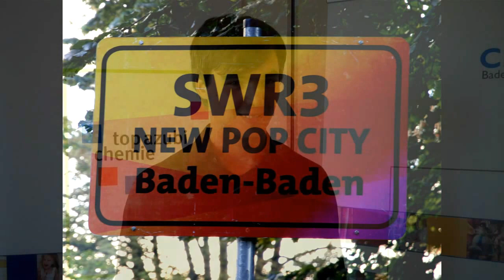top azubi chemie 2012: Besondere Leistungen und Engagement werden ausgezeichnet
Drei ehemalige Auszubildende und eine Absolventin der Dualen Hochschule Baden-Württemberg sind die „top azubis chemie 2012". Carina Glaser, Grenzach, Clemens Miller, Biberach, Johanna Molter, Mannheim, und Philipp Reißfelder, Haßmersheim, wurden am Freitag ausgezeichnet. „Diese jungen Menschen haben sich bereits zu Beginn ihres Berufslebens besonders hervorgetan", sagte Thomas Mayer, Hauptgeschäftsführer der Chemie-Verbände Baden-Württemberg. „Uns kommt es nicht nur auf gute Prüfungsleistungen an. Was zählt, sind Engagement und besonders herausragende Leistungen in allen Bereichen", so Mayer bei der Auszeichnung. Alle ausgezeichneten Absolventen haben ihre Berufsausbildung mit Noten zwischen 1 und 2 abgeschlossen.

Zur Auszeichnung „top azubi chemie"

Ausgezeichnet werden seit 2011 besonders engagierte und herausragende ehemalige Auszubildende und Studierende der Dualen Hochschule (DHBW, ehemals Berufsakademien). Sie sind von ihren Unternehmen sorgfältig ausgebildet worden und in ein ungekündigtes Arbeitsverhältnis übernommen worden. Die Auszeichnung unterstreicht den Stellenwert, den die Nachwuchssicherung durch Ausbildung in den Unternehmen der chemischen Industrie hat.